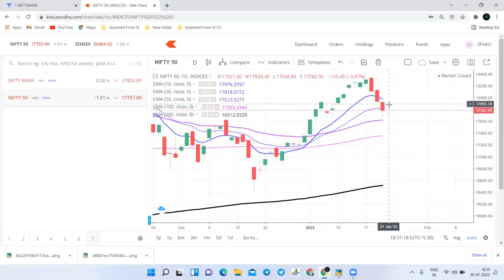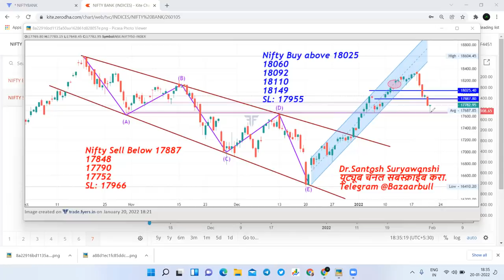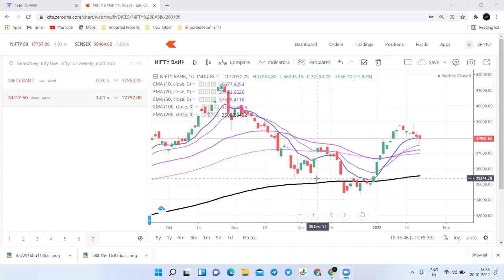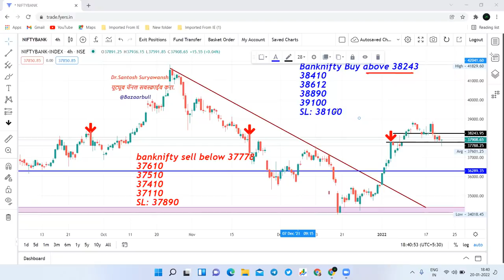21 Jan Nifty and Bank nifty prediction शुक्रवारी संभाळून ट्रेडिंग करा